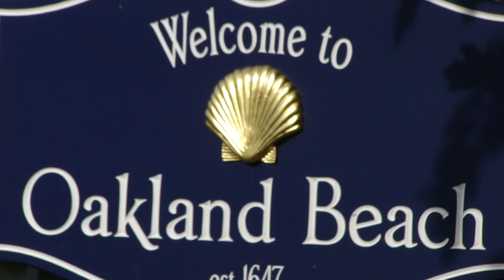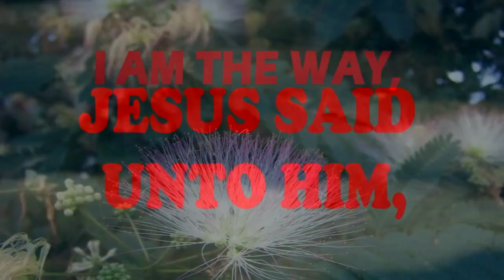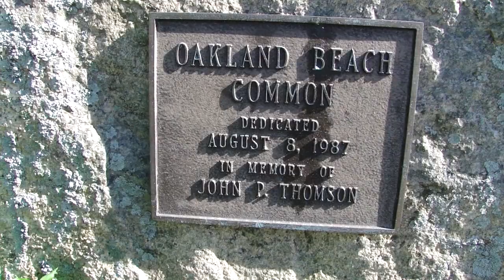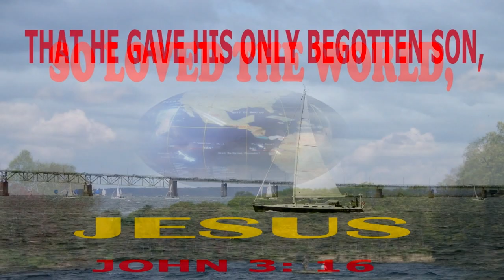car show okland beach rhode island ri free august 14 in 2018 free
okland beach tuesday car show august 2018 free rhode island ri
car show starts at 4 pm nice car show
route 117 west shore rd
okland beach ave
warwick rhode island ri
free to attend car show
if you have a show car or truck it cost 2 dollars to enter
fun for the family